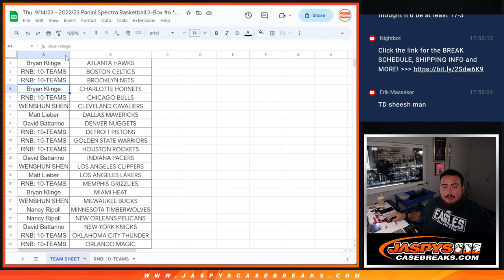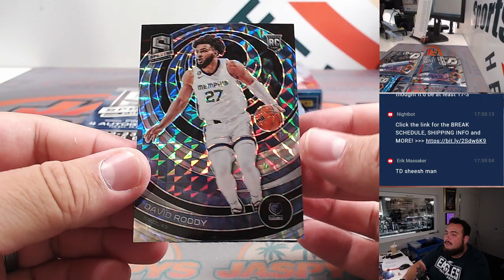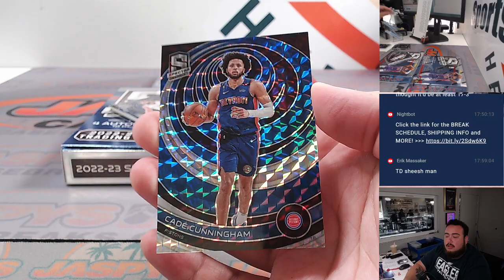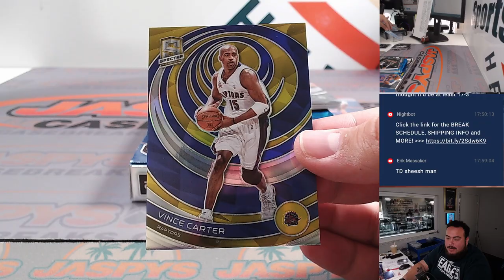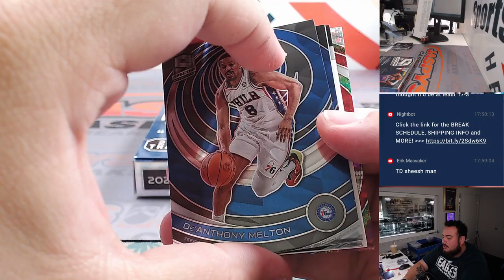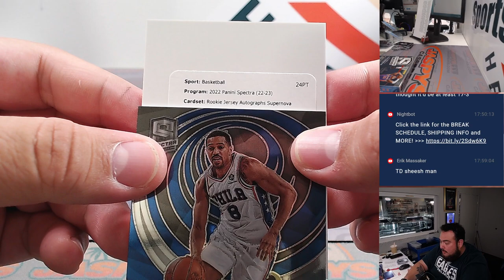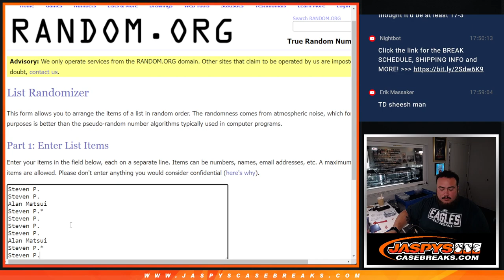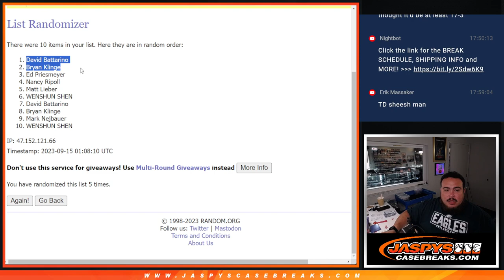Thu. 9/14/23 - 2022/23 Panini Spectra Basketball 2-Box #6 *PYT*